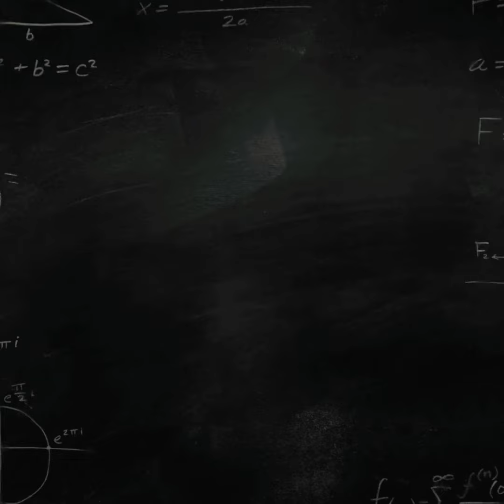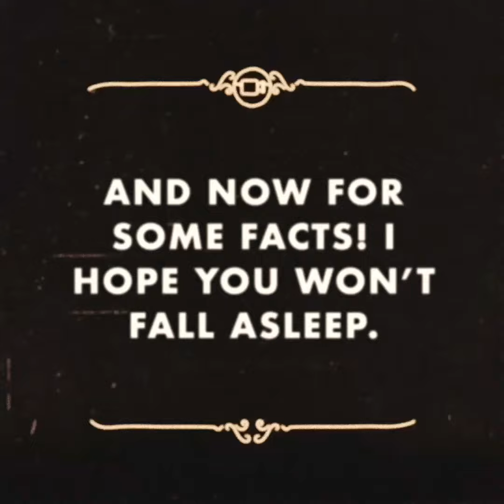The lizard show, episode 2: moving in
Another lizard episode! I am going to try to update with more every second day.